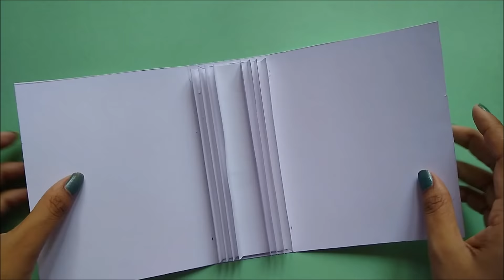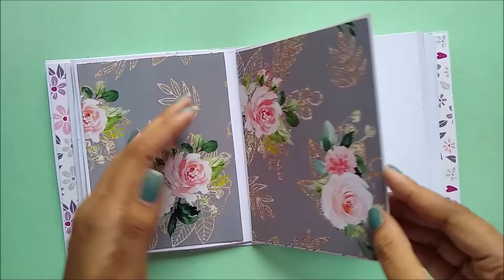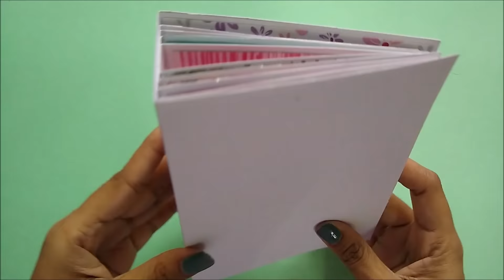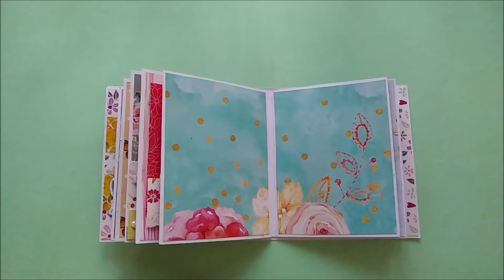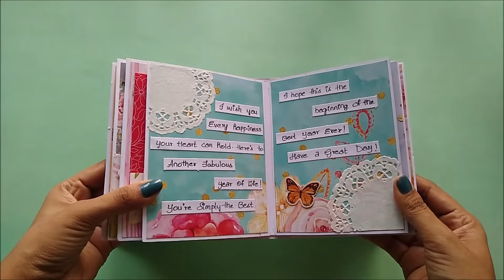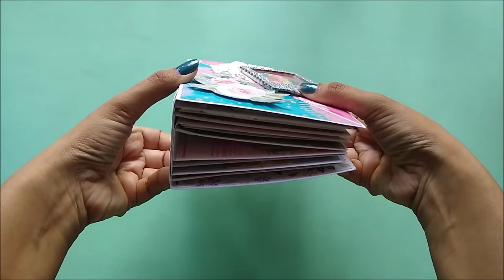How to Make Beautiful Scrapbook for Friend | Scrapbook Making Tutorial | Handmade Cards Ideas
Welcome to Handmade Cards Ideas. In this video, I am going to show you guys how to make beautiful scrapbook for friend. Easy step by step procedure given in the video to make Beautiful scrapbook at home. You can give this handmade scrapbook to your friend, bestfriend, boyfriend, girlfriend, brother, sister, wife, husband, love, father, mother and any special one in your life. You can give this special scrapbook to birthday, anniversary, friendship day, father's day, or any special occasion.